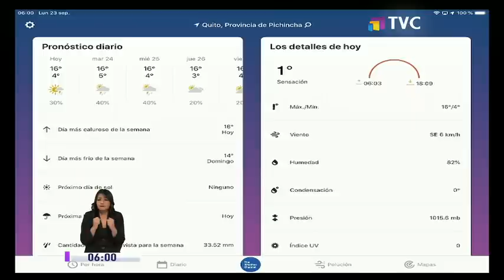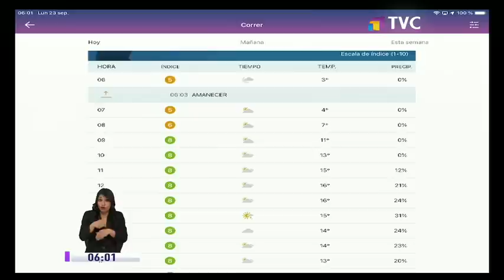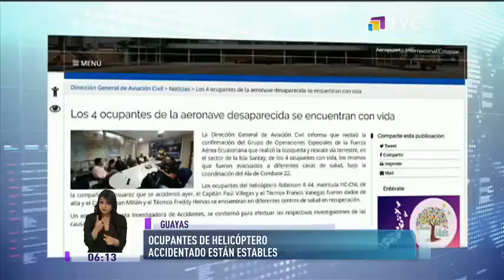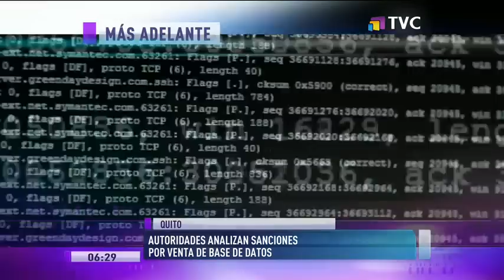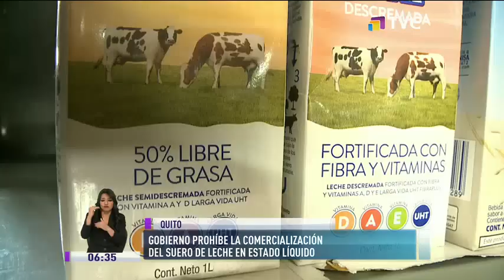TVC A Primera Hora: Programa del 23 de Septiembre de 2019